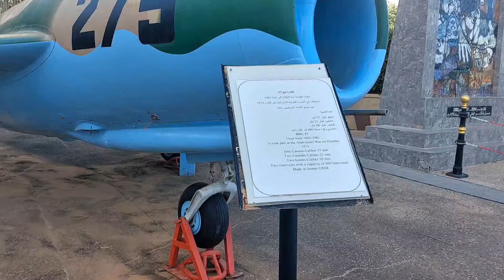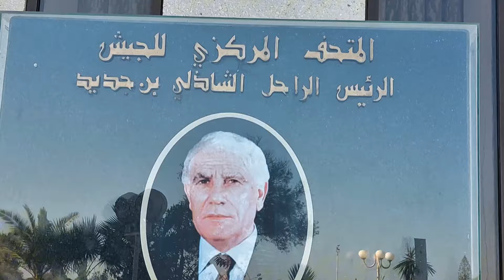جولة رائعة داخل متحف الجيش الجزائري: أسلحة قديمة وحديثة تروي تاريخ الوطن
اكتشفوا متحف الجيش الجزائري، حيث يلتقي التاريخ بالحداثة في عرض مدهش لمجموعة متنوعة من الأسلحة. في هذا الفيديو، نأخذكم في جولة لاستكشاف الأسلحة القديمة التي استخدمت خلال الثورة الجزائرية، جنبًا إلى جنب مع الأسلحة الحديثة والثقيلة. تجربة فريدة لعشاق التاريخ العسكري وهواة الأسلحة.